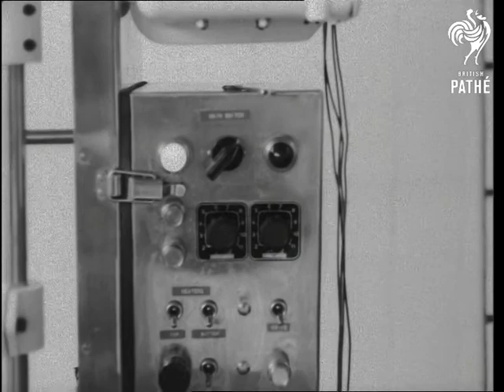New Method Of Milk Packing AKA New Milk Packing Method (1964)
Mildenhall, Suffolk

MS. Small milk float moving along suburban road on its rounds. Various shots, United Dairies milk float arriving and parked outside their dairy. LS Inside the dairy showing the modern way milk is bottled automatically. Various shots, a young factory worker demonstrating the new milk packing process to a group of observers, where a continuous strip of polythene bag is filled with milk, sealed and cut into packs by machine. MS A young woman is made to pose holding an armful of milk sachets, brand name is "Polymaid". Various shots, a milkman making his delivery of polythene wrapped pints of milk, first to a woman at the door of her cottage and then just dropping them into little boxes outside the front door.

Various shots at the depot of a milkman loading his flat, supposedly showing how more polythene wrapped pints can be carried than bottles of milk. LS Milkman drives his float out of the yard. CU Man in a jacket slips a milk bag into his jacket pocket. MS and CU Housewife on step of house catching a bag of milk thrown by the milkman.  MS Man cuts off the corner of milk sachet and has a drink. Various shots, empty milk bottles left outside houses.

 FILM ID:3107.02